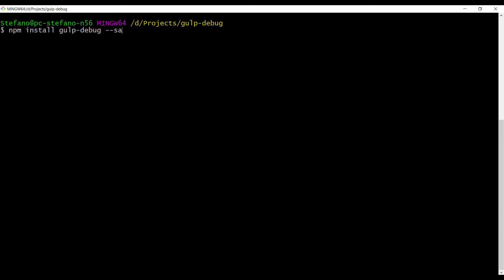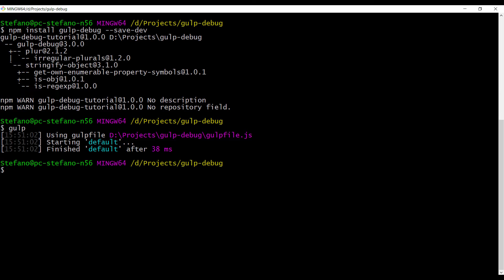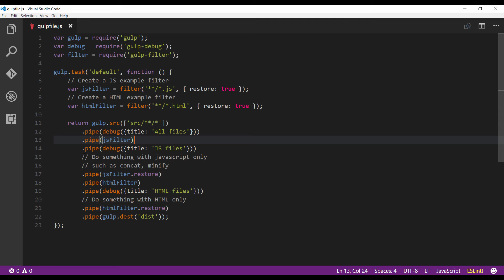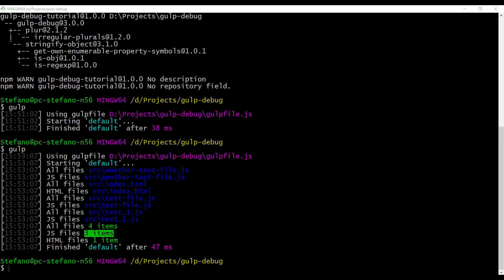How to Debug Gulp code with Gulp Debug - Javascript - [DEV PILLS #5]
How to Debug Gulp code with Gulp Debug npm plugin.

In this video, Stefano will show you how to debug your gulpJS pipes thanks to a useful npm plugin, Gulp Debug.